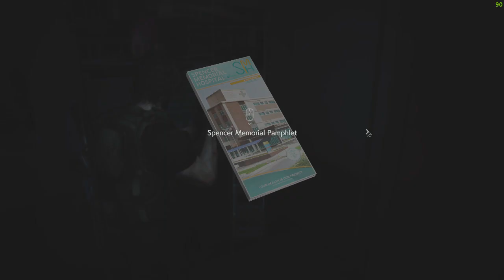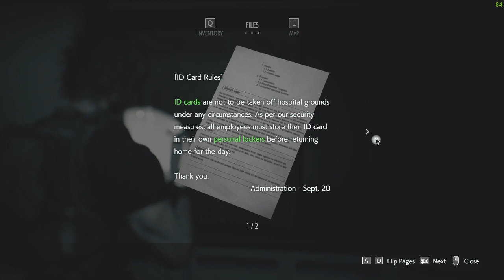Resident Evil 3: Part 5 - Hospital Horrors